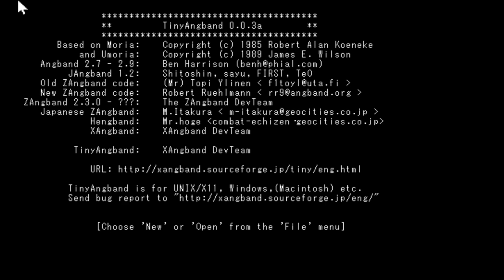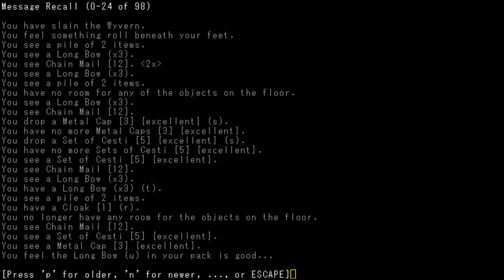Let's Play Tiny Angband! Ep 12: This Episode is Short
Episode 12 of a playthrough of Tiny Angband as a Barbarian Warrior!